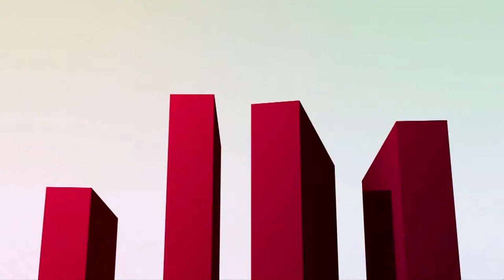EnVivo | No te pierdas Saludable 🧘🏻‍♀️ con Cindy Villegas